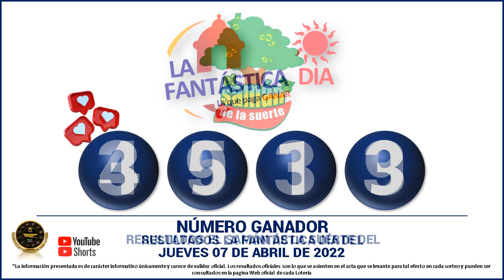Resultados del CHANCE DE LA MAÑANA del JUEVES 07 de abril de 2022 ✅🥇🔥💰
Hola buenas tardes, te presentamos los resultados de las loterías y chances en Colombia, vamos con el Resultados del Chance Chances del día del JUEVES 07 de abril de 2022.